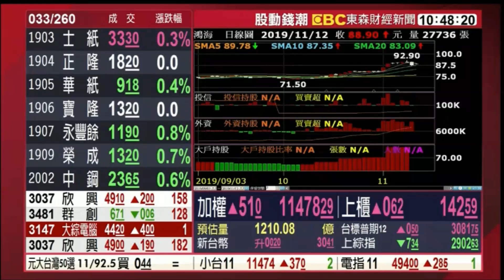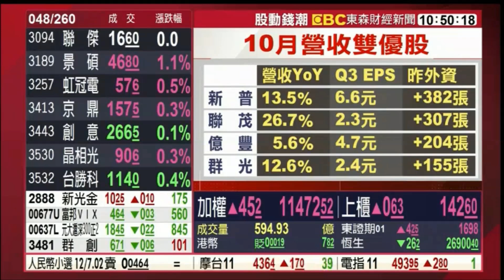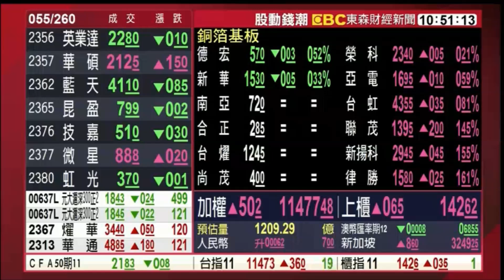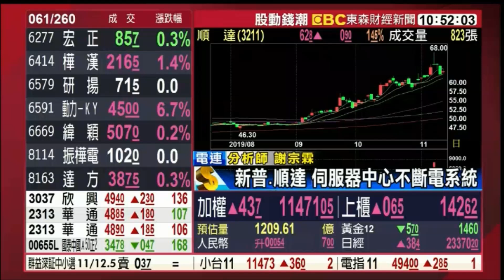20191112 股動錢潮 東森財經新聞